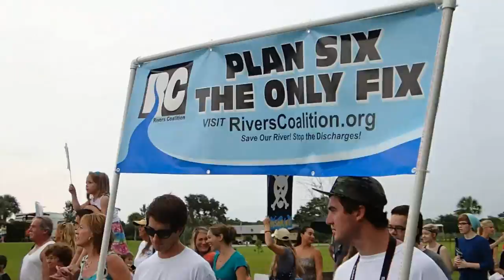Locks Protest 8.3.13 (view HD)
A short video from the Protest. Great Energy and a massive amount of people. Thank you all for supporting your community and health.